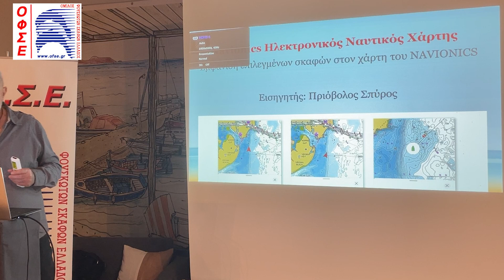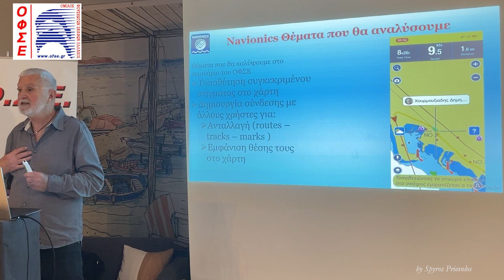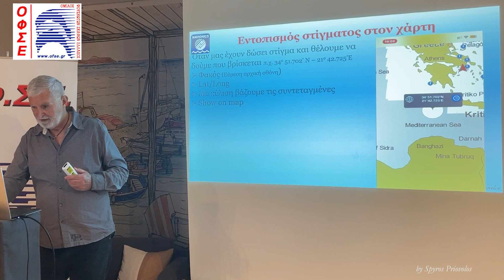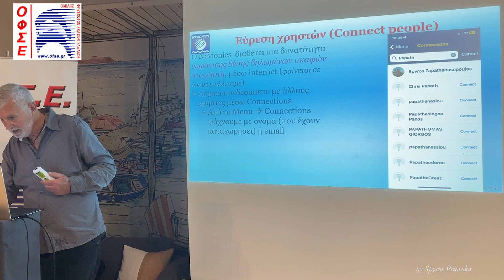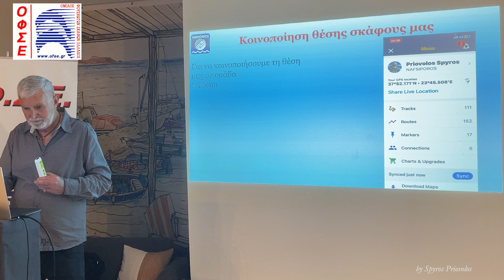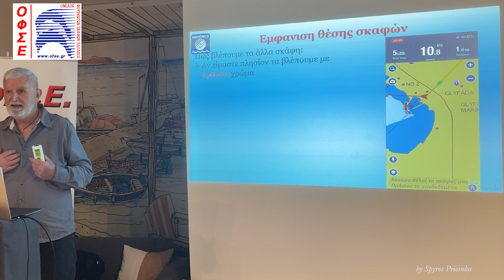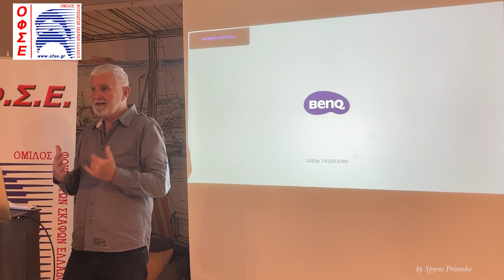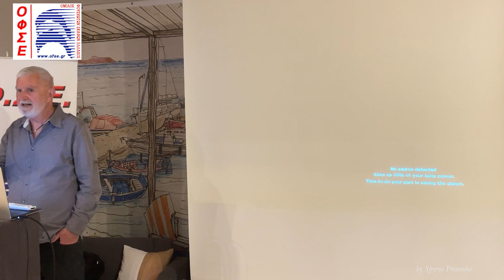Navionics χρήσιμες λειτουργίες σεμινάριο σε ΟΦΣΕ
Στις 5 Απρίλη 2023, έγινε στον ΟΦΣΕ σεμινάριο για χρήσιμες λειτουργίες του ναυτικού χάρτη NAVIONICS
Συγκεκριμένα πως μπορούμε να απεικονίσουμε τη θέση άλλων σκαφών στον χάρτη μας καθώς και την εύρεση στίγματος που έχουμε, επάνω στο ναυτικό χάρτη

Επιτρέπουμε ελεύθερη δημοσίευση σε κάθε σχόλιο το οποίο είναι σχετικό με το θέμα στο οποίο αναφέρεται στο βίντεο. Ο καθένας έχει το δικαίωμα να εκφράζει ελεύθερα τις απόψεις του. Ωστόσο, αυτό δεν σημαίνει ότι υιοθετούμε τις απόψεις αυτές και διατηρούμε το δικαίωμα να μην δημοσιεύουμε συκοφαντικά ή υβριστικά σχόλια όπου τα εντοπίζουμε. Σε κάθε περίπτωση ο καθένας φέρει την ευθύνη των όσων γράφει και o Σπύρος Πριόβολος  δε φέρει ουδεμία νομική ή άλλη ευθύνη.